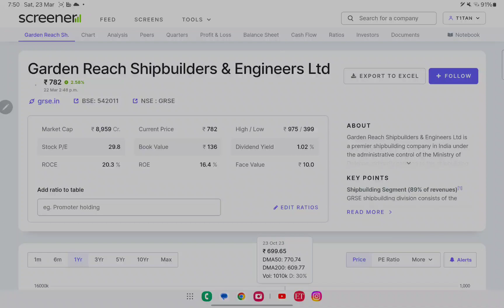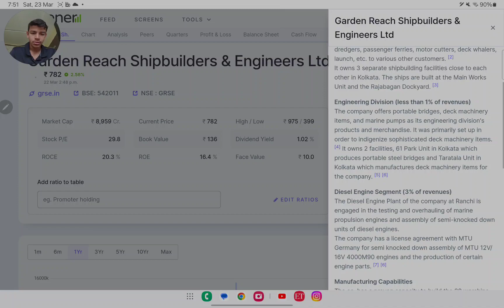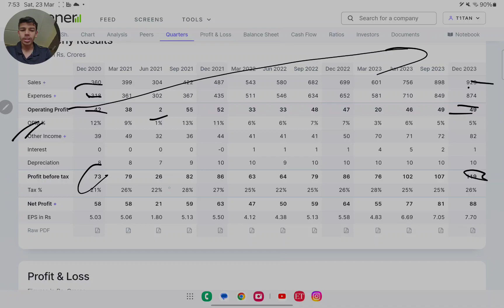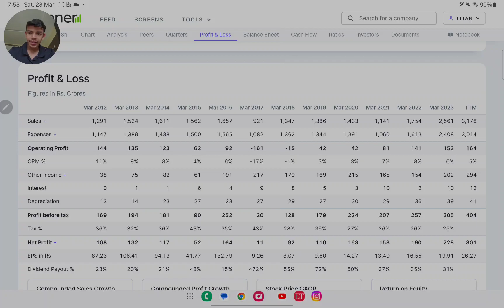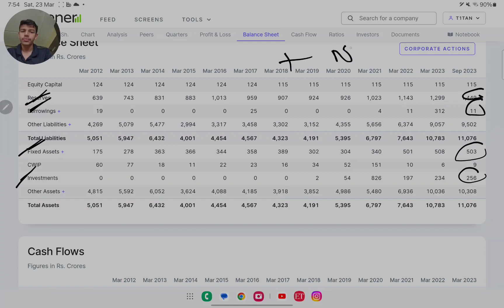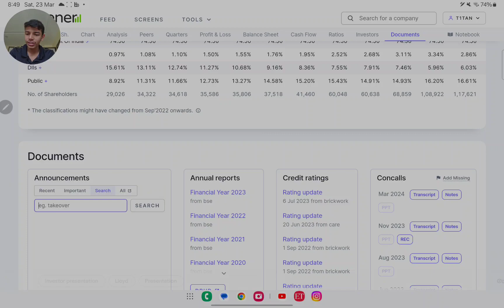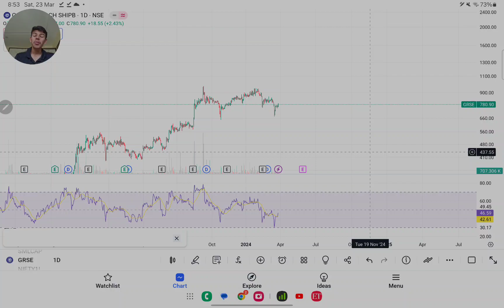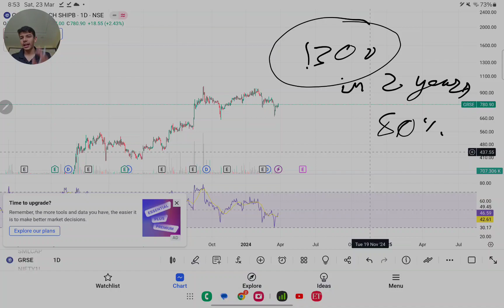THIS COMPANY Holds the monopoly in ship building category!! GRSE